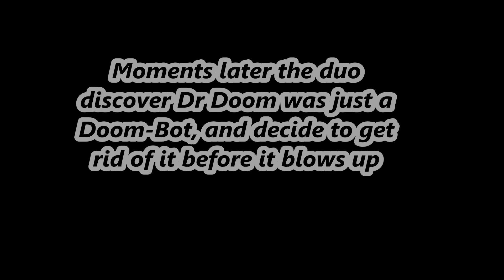Stunning Spider-Man Reborn: Episode #4 (The Search for Venom)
Spidey and Deadpool team up to search for Venom..but soon they come face to face with an even greater threat!